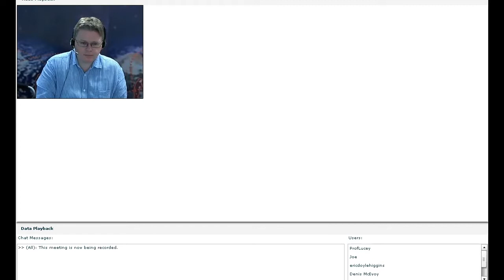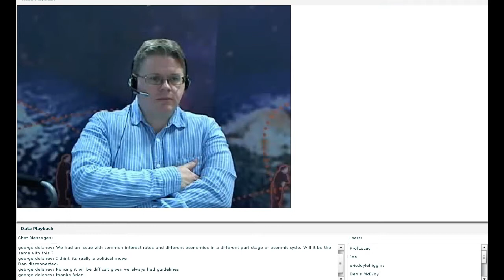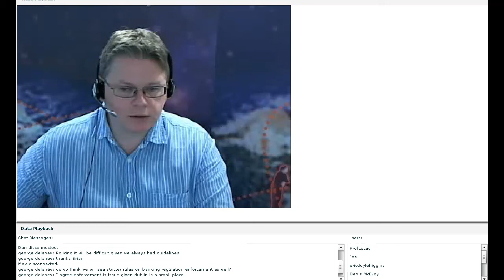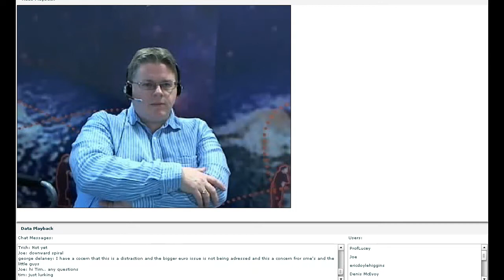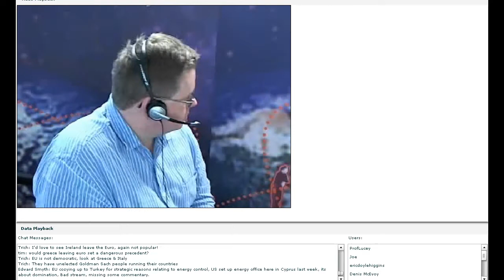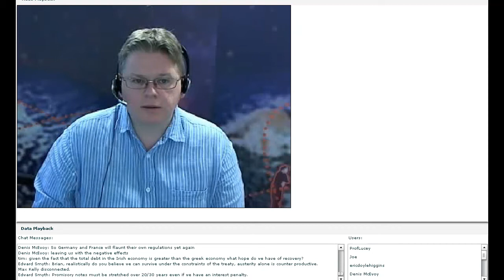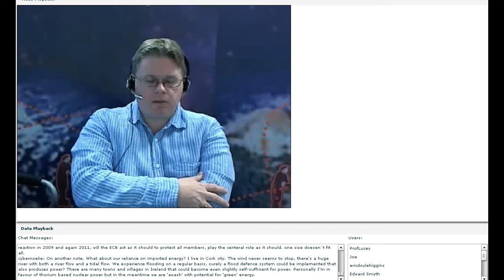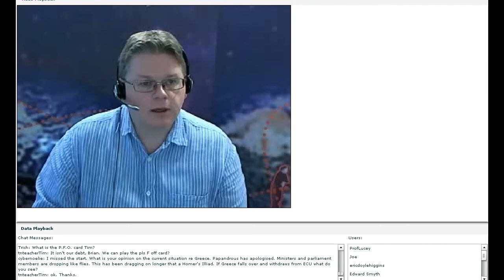Prof. Brian M Lucey on the Irish Fiscal Compact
A discussion with Finance Professor Brian Lucey of Trinity college Dublin.

"The government had an opportunity to take on board a (soft) fiscal compact in the form of a private members bill tabled by Senator Sean Barret which would have addressed many of the concerns of the proposed compact without the hard numeric targets. That they did not kill the bill is testimony to the sense of such a rule being required, but that they did not progress the bill shows that there is no urgent will absent threats and cajoling. Had the barrett bill been progressed it would have strengthened the governments hand in that they could have gone to the treaty meetings with a fiscal rule in hand, and which might then have been able to be used as the basis for discussion" You can read more here on his blog.